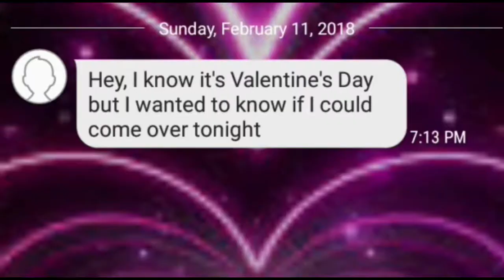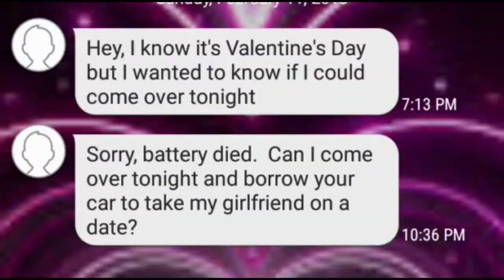Last Minute Valentine's Date?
How ready will YOU be for that last minute Valentine's Day date??
Note:  I DO dance while cooking...tastes better that way!

I do NOT own Johannes Linstead's "Guayabera"